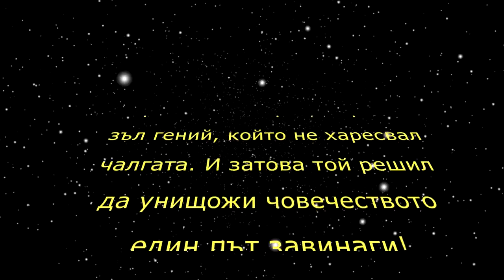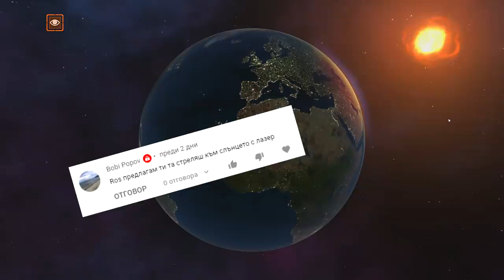РАЗРЯЗВАМ ЗЕМЯТА С ЛАЗЕР!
Рос, космическият хирург, ще разреже планетата ни на две части! :D
***ПОДКРЕПЕТЕ КАНАЛА***
Ozone.bg ► Използвайте код "ROS5" за 5% отстъпка на периферия!
Ozone.bg ► Използвайте код "ROS5TECH" за 3% отстъпка на техника!